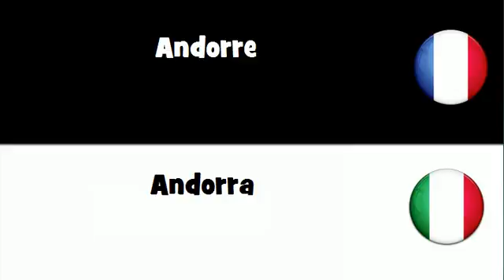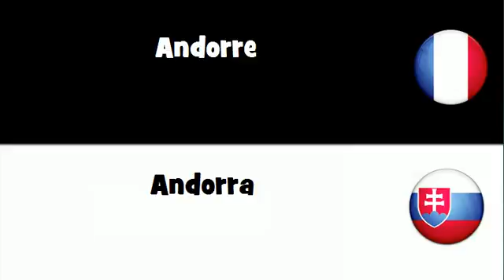Dites le en 20 langues # Andorre